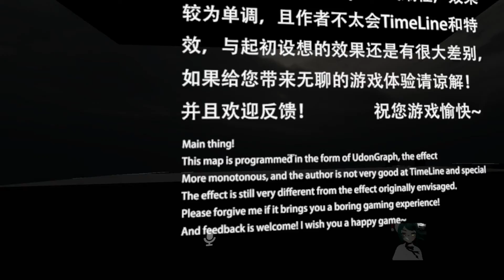Cheese Plays: VRChat spooky maps with Toasty and Panda [1]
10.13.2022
i don't remember the name of the first map we played and the second world is called The Mailbox